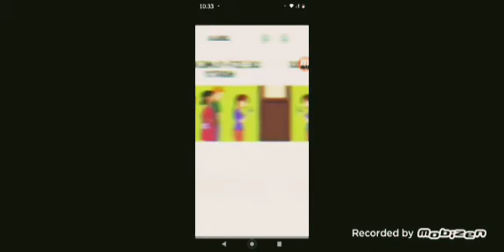Attaque de Tubarao, affaire 1, chapitre 1, partie 5 - Affaire pénale de Pacific Bay